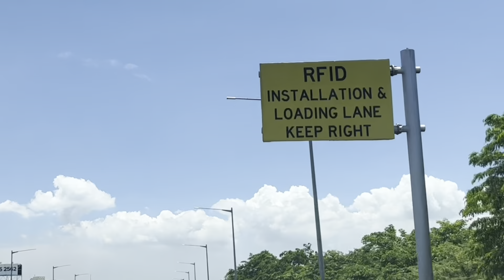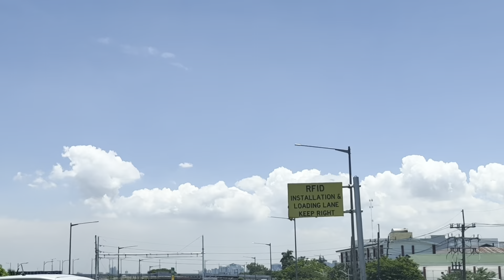Tara Let’s! Trip from Alabang - Quirino exit to PICC | Via Skyway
The Metro Manila Skyway

Hello everyone Here’s our trip from alabang to PICC via Skyway
The fastest way and no traffic